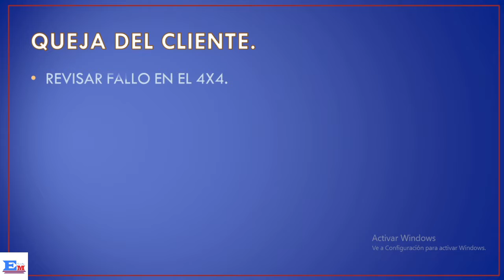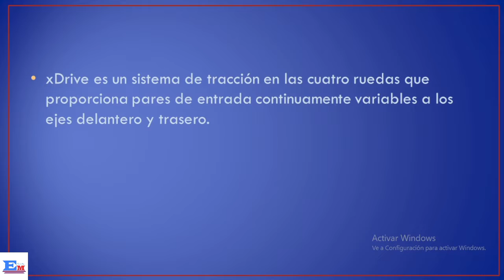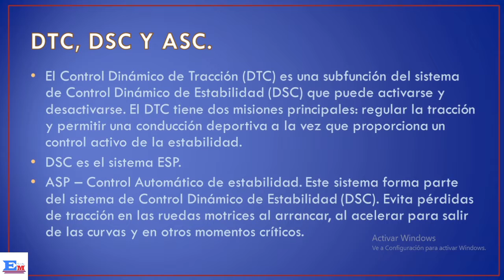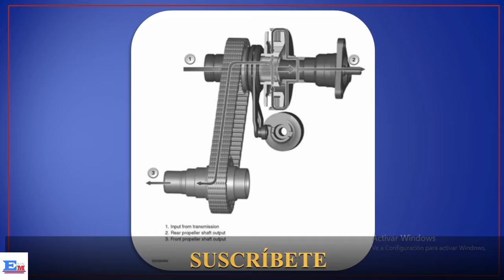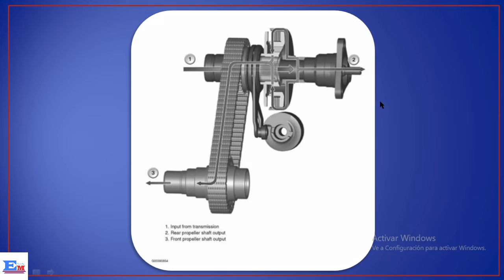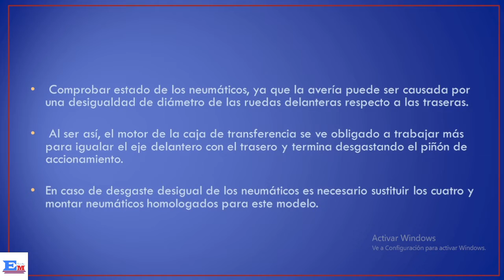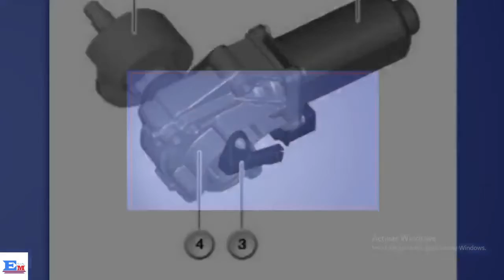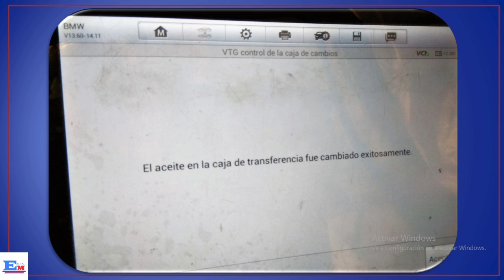✅⚠️BMW X5 (E53) 2006⚠️.Problema 4x4. Fallo Motor Transfer. Motor: 30 6D 2. xDrive. Averia VTG. ASC.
En este vídeo veremos una avería clásica o típica de BMW. Hablaremos de los tirones y sacudidas y veremos como funciona el sistema xDrive.

✅✅✅Puedes apoyar mi trabajo haciendo una donación a través de PayPal

👇Para poder diagnosticar y reparar esta avería vas a necesitar:👇
✅BOMBA DE VACÍO
✅LLAVES LAMBDA

La avería que esta relacionada con el sistema VTG (Transmisión Variable de la Transferencia).

La VTG, o "Transmisión Variable de la Transferencia", es un componente clave en los sistemas de tracción integral de BMW, como el xDrive. Cuando aparece el mensaje de avería VTG junto con problemas en la tracción y el control de tracción, puede indicar problemas en el sistema de transmisión integral.

Es posible que el fallo en el motor de transferencia esté causando problemas en la distribución de la potencia entre las ruedas delanteras y traseras, lo que puede afectar el funcionamiento del sistema 4x4 y el control de tracción. Esto podría deberse a diversas causas, como problemas mecánicos, eléctricos o electrónicos en el sistema de transmisión.

Problema 4x4. Fallo Motor Transfer. Cod. motor: 30 6D 2. xDrive. DTC. VTG. ASC.
bmw, x5, bmw x5, dsc, 4x4, active steering, sterzo attivo, xdrive, 4*4 bmw, 4*4, bmw, x5, e53, problem dsc,
bmw x5,
4x4,
xdrive,
dtc,
vtg,
fallo,
bmw suv,
x5,
bmw m135i,
bmw x5 m,
bmw x5 e70,
bmw x5 e53,
suv 4x4,
bmw x 5,
bmw x5 2019,
todoterreno,
4x4 auto,
bmw x5 xdrive30d,
4x4 autos,
auto bmw x5,
x5 auto,
fallaria,
bmwx 8,
avería,
4 x 4,
bmw x5 2021,
m135i,
bmw e70,
bmw x5 m50d,
x5 m,
bmw x5 45e,
bmw e53,
bmw f15,
x5 m50d,
bmw 4x4,
bmw x5 2010,
bmw 550d,
bmw x5 f15,
x5 e70,
todoterreno segunda mano,
bmw x5 2008,
540i,
bmw m760li,
bmw x5 2022,
auto 4x4,
4 por 4,
x5 e53,
m760li,
bmw 530d xdrive,
x5 f15,
bmw x5 2006,
bmw x5 g05,
bmw x5 2009,
bmw 435d,
bmw g05,
bmw x drive,
averio,
bmw x5 2002,
coches 4x4,
x5 2019,
m50d,
bmw x5 40d,
bmw x5 30d,
todoterreno 4x4,
bmw x5 2001,
bmw suv x5,
4x4 diesel,
435d,
bmw x1 xdrive 18d,
bmw x5 4.8 is,
suv off road,,
bmw 730d xdrive
bmw x1 xdrive 20d,
mejores 4x4,
bmw x5 e53 3.0 d,
bmw x3 xdrive 20d,
bmw x5 3.0 i,
bmw 740 d,
bmw x5 3.0 diesel,
todoterrenos 4x4,
bmw x6 xdrive,
540d bmw,
los mejores 4x4,
bmw x5 4.8 i,
bmw m 550,
bmw x6 xdrive 30d,
bmw x5 xdrive 40d,
m 340i,
bmw x6 xdrive 40d,
x5e70,
4x4 coches,
bmw x5 3.0 sd,
4x4 coche,
atv4x4,
x5e53,
me falló,
bmw m550 d,
x5f15,
bmw bmw x5,
averios,
bmw x5f15,
bmwf15,
bmw x6 xdrive 35d,
bmw x5 30,
bmw x5 auto,
bmw x5 bmw,
xdrive bmw x3,
bmw x5 40 d,
bmw x 5 diesel,
bmwx5 f15,
bmw 525 d xdrive,
bmw x1 x drive 18d,
bmw x5 sport m,
bmw x1drive,
bmw x5 e70 3.0 diesel,
bmw530 xdrive,
m240i xdrive coupé,
bmw x5 m50e,
bmw m440i xdrive coupé 2021,
bmw x 45e,
awd 4x4,
bmw 840i xdrive coupe,
4x4 awd,
x550i,
x5 v12,
bmw x5 6,
bmw g21 m340i,
new bmw x5 2024,
bmw x5m50,
m235i xdrive gran coupé,
bmw 3 x drive,
fayo,
harman kardon bmw x5,
swarovski bmw x5,
bmw x5 2024,
configurador bmw x5,
bmw 340m,
m340 touring,
averías de la luz,
x5m50,
m850i xdrive gran coupé,
x5 w,
bmw xdrive 45e,
bmw x5 50i 2021,
bmw cx5,
bmw x5 202,
bmw g05 x5,
x5 m50i 2021,
bmw x5 x7,
bmw x5 x6,
bmw serie 4 gran coupe xdrive 440i m sport,
bmw 440 i xdrive,
bmw 440i coupe xdrive,
bmw m760,
bmw x5 2025,
alpina x5,
bmw c5 cs,
bmw x5 v12,
bmw x5 sportback,
m 340 bmw,
bmw x5 e45,
47c4 bmw x5,
bmw x5 540i,
bmw serie 840d gran coupe,
x5 sdrive,
bmw x5 x,
bmw x5 alpine,
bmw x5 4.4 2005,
x5 50m,
bmw m 340,
m550 i,
bmw x5 m 5.0,
the x5,
bmw x5 45e 2022,
4x4 suv 2021,
x5 f85,
bmw rx5,
bmw x5 n,
bmw 45e,
bmw m240i xdrive coupé,
m235i grancoupe,
bmw x5 m v8,
bmw x5 vr6,
bmw g31 540i,
bmw x7 x5,
x5 configurador,
bmw xm5,
bmw x5 xdrive 45 e,
bmw x5 22,
bmw x5 50i